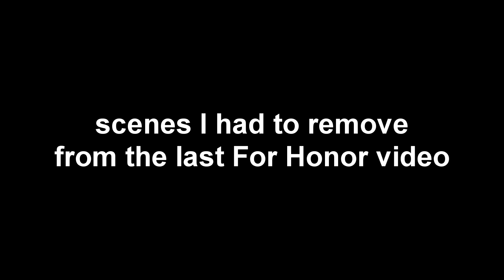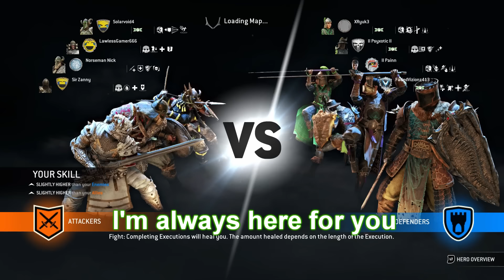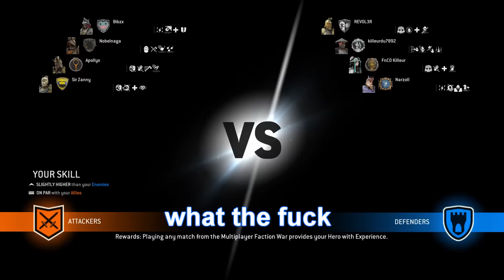White Knighting in For Honor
sliding into your DMs

►My things
Xbox: Sir Zanny